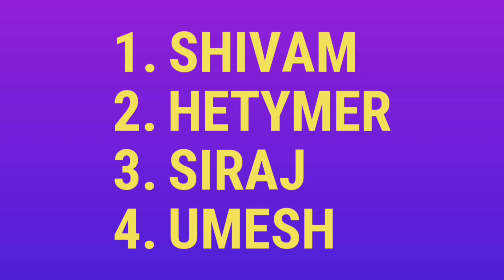IPL 2020 - 2 Big Problem for RCB in IPL 2020 Auction l Royal Challengers Banglore l IPL News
★★★ (IMPORTANT) ★★★

★★This Channel is Only For Well Modified Cricket Videos. Please if You have any issue with the content used in my Channel or You find Something that Belongs to You, Before You Claim it to YouTube SEND ME A MESSAGE at ** and I will DELETE it Right away , I have WORKED REALLY HARD for This Channel and I can't start all over again , THANKS FOR UNDERSTANDING ★★.